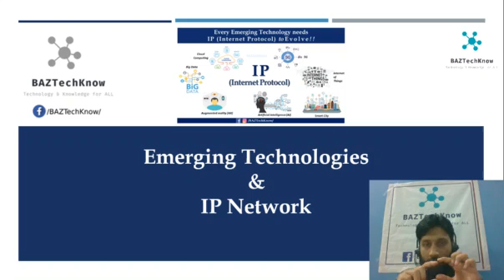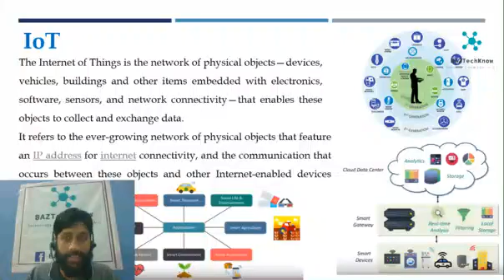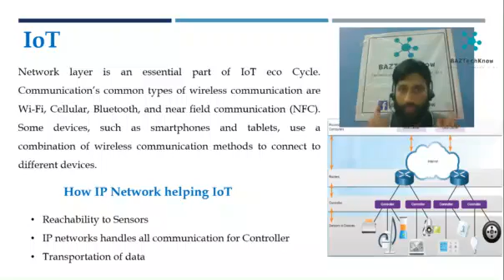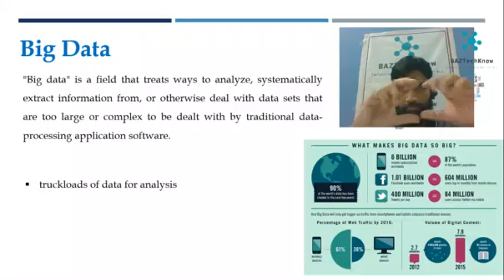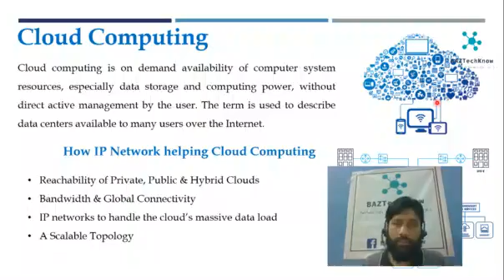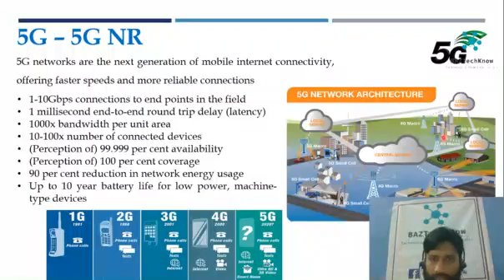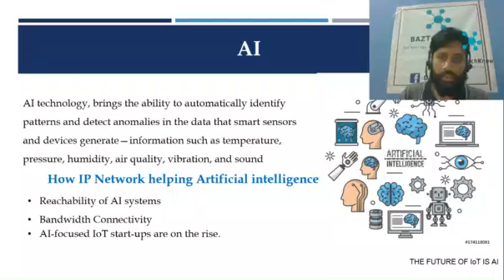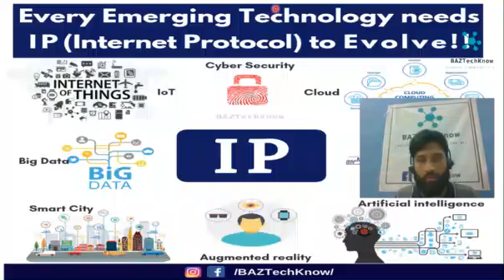Emerging Technologies (5G, IoT,Cloud) & role of IP Networks | BAZTechKnow KSS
Recording of Live Session on Emerging Technologies and IP Network under BAZTechKnow's Knowledge Sharing Session (KSS)

IP is vital element of every technical field, ranging from IoT to CyberSecurity from 5G to AI, Cloud and BigData

BAZTechKnow is OneStop center for all of your technical needs, from solution designing & implementation to training / Consultation.
- Technical Training Courses, Field Visit, Workshops &  Sessions.